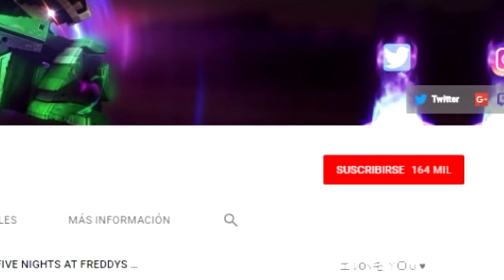NOOB VS PRO VS JEFF THE KILLER *MUCHO MIEDO* | JEFF THE KILLER VS NOOB EN MINI WORLD ZETTAGAMER